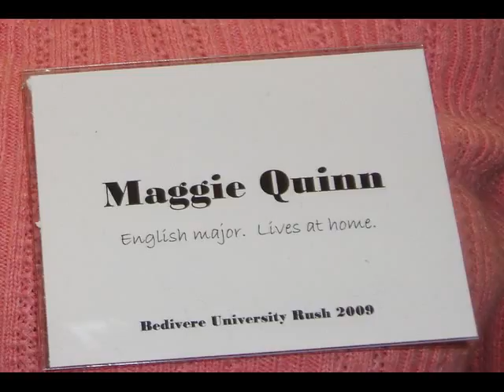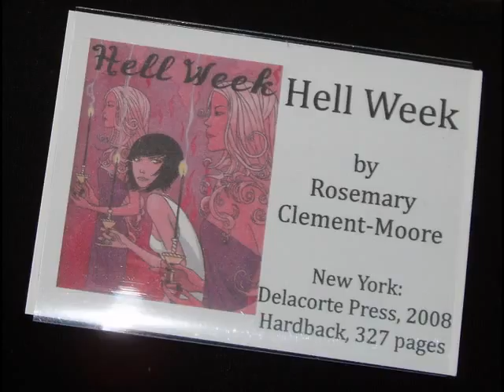Hell Week: A Digital Booktalk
This is a digital booktalk for MLIS 9364 at UWO.

Hell Week by Rosemary Clement-Moore
New York: Delacorte Press, 2008